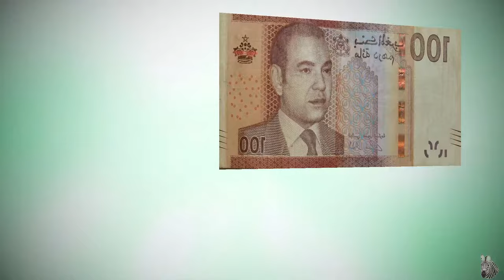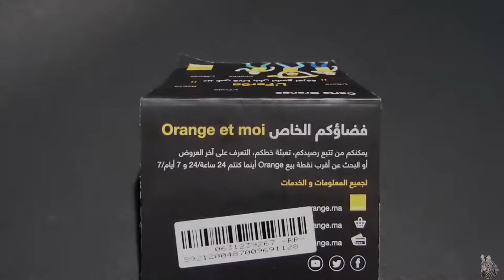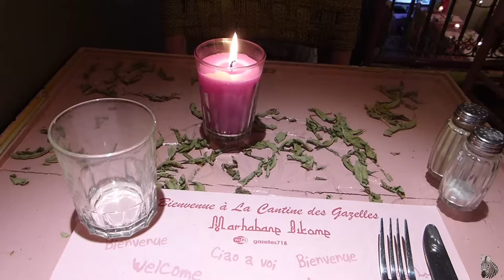Marokko (deutsch): Dinge, die Ihr vorab wissen solltet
Sonja - Reisen ganz praktisch:

MarokkoReise (deutsch): Dinge, die Ihr vorab wissen solltet

Ihr erfahrt Dinge von Geld und mobilen Daten über Sicherheit und Trinkgeld bis hin zu den Auswirkungen des Islam auf eine Reise in Marokko.

Ich freue mich natürlich über Likes und Abos aber auch über Fragen und Anregungen.